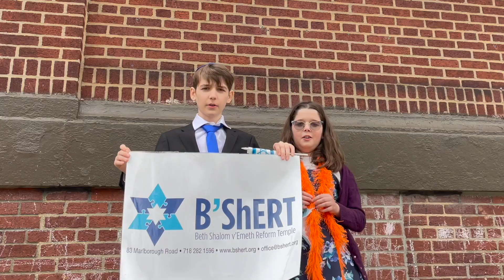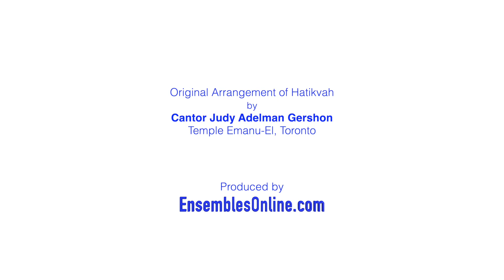North American Reform Jews sing Hatikvah for Israel's 75th Birthday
This video does not belong to Beth El - we are simply sharing it here.

Beth El participated in this project (look for us at the beginning and singing in the sixth block!)

With thanks for the support of Keren Kayemet L'Israel, ARZENU, The Herzl Society of ARZA, ARZA Canada, the URJ and the RJCC.

Original arrangement of Hatikvah by Cantor Judy Adelman Gershon, Temple Emanu-El, Toronto.